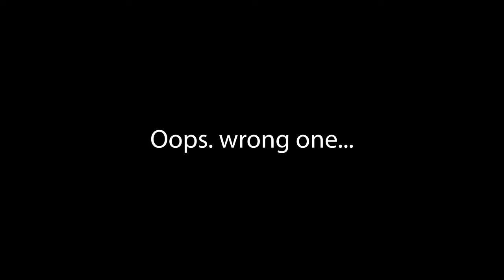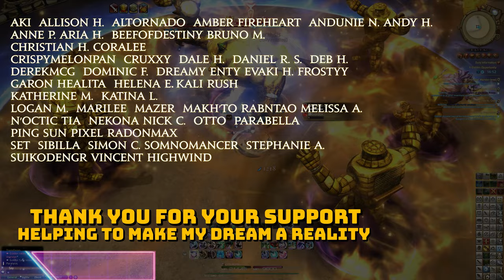FFXIV: Final Fantasia - Short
It was something that came to me in a strange dream and needed to be made into a video.
Thank you for the support xD

(All music by Masayoshi Soken & Square Enix)